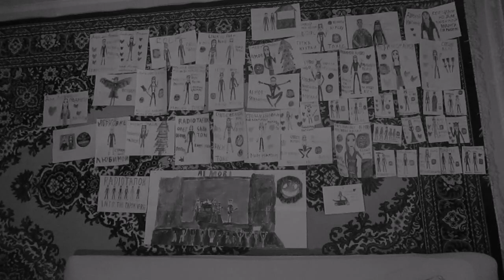SlavsterX Детство Депресивный трек